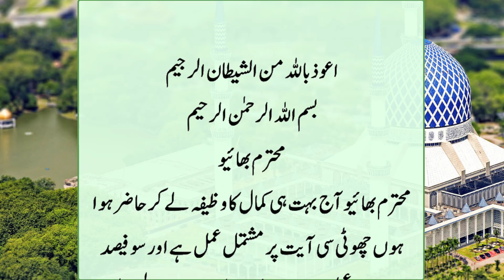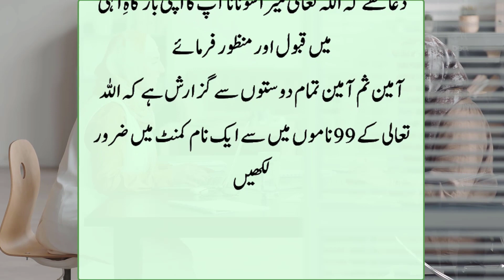Kisi sy Bhi Koi baat Manwani Hoto | 3 Bar ye Ayat Parh Le